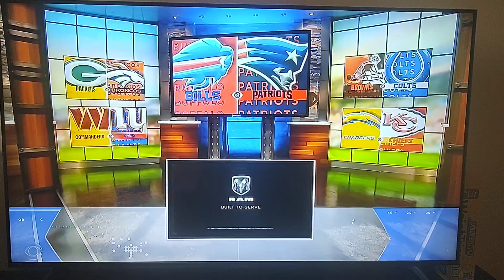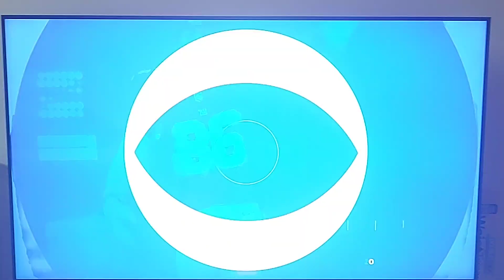NFL on CBS First on the Field/Intro 2023: Washington Commanders at New York Giants!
It's CBS Sports. Where will see a BRAWL inside the NFC East. It's The Washington Commanders and The New York Giants. And it's coming Up Next On CBS Sports. Home of Super Bowl LVIII!